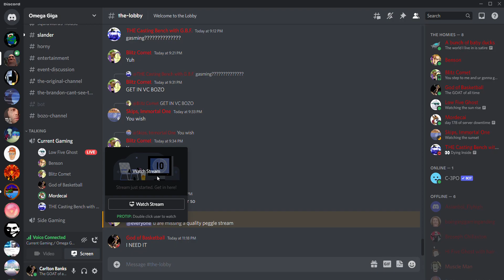Cat Flexes On Beirce (Atlas Pose)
the lobby   Discord 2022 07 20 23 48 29